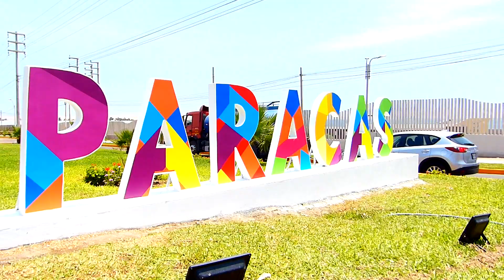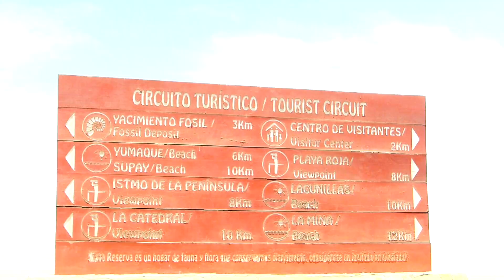Como es un Almuerzo en Paracas Peru - Venezolanos en Peru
Les mostrare 2 Almuerzos típicos de Paracas uno criollo y otro Marino que de seguro les gustara

gracias Peru
Venezolanos en Peru

jose angel en peru
mil gracias por su apollo
almuerzo en Peruz
2 Almuerzos en paracas
2 Almuerzos en Peru